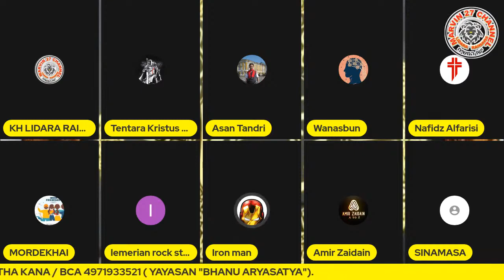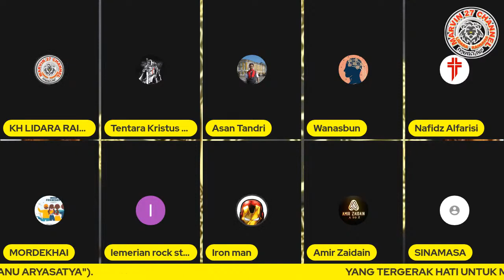Do you think Muslims are peaceful in the middle east? what about the Hijab?